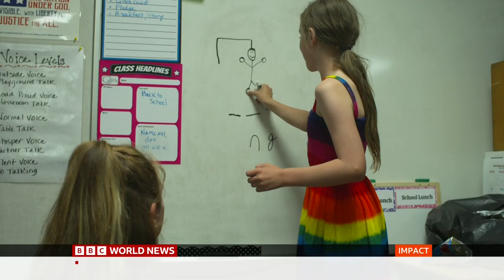BBC Impact (15BST - Full Program - 25/7/22) [1080p50]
Newscaster: Nancy Kacungira
Program: Impact
Channel: BBC World News Europe HD
Source: DVB-S2
Countdown: 35s of the 'C1 BBC World News Countdown 2021-22'
Date & Time: 25/7/22 at 3PM BST